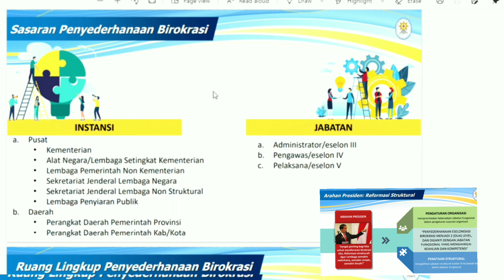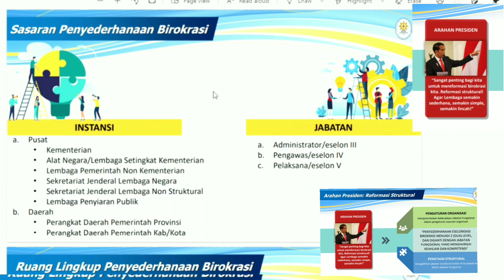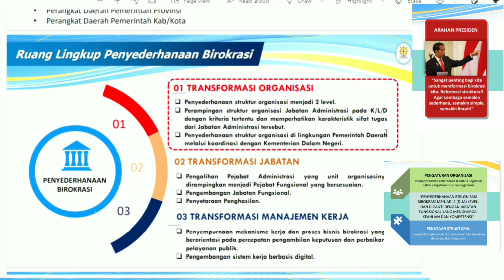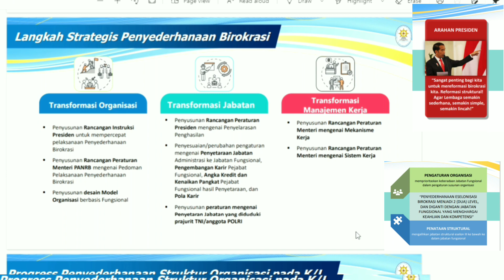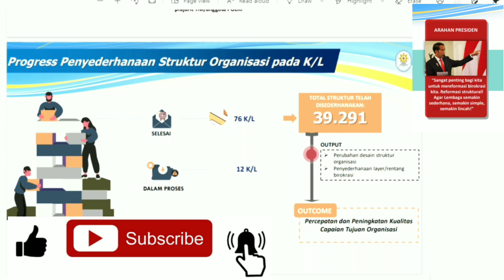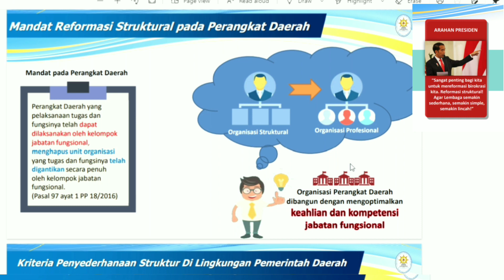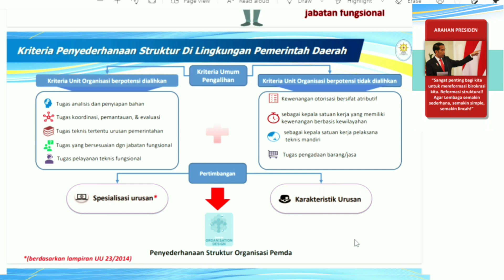Sasaran Penyederhanaan Birokrasi dan Ruang Lingkup Penyederhanaan Birokrasi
MEKANISME PENYETARAAN JABATAN

Penyetaraan Jabatan bagi Instansi Pemerintah dilaksanakan setelah proses penyederhanaan struktur organisasi selesai dilakukan.. Untuk pelaksanaan Penyetaraan Jabatan, Instansi Pemerintah perlu melaksanakan langkah sebagai berikut :
a. identifikasi Jabatan Administrasi pada unit kerja;
b. pemetaan jabatan dan Pejabat Administrasi yang terdampak penyederhanaan struktur organisasi;
c. pemetaan Jabatan Fungsional yang dapat diduduki pejabat yang terdampak penyederhanaan struktur organisasi.
d. pemetaan dan penghitungan penghasilan pejabat yang berdampak dengan membandingkan antara penghasilan pada saat sebelum dan sesudah penyetaraan dari Jabatan Administrasi ke dalam Jabatan Fungsional.

Validasi usulan Penyetaraan Jabatan dilakukan oleh tim validasi kementerian pan RB bersama dengan Instansi Pusat yang mengusulkan Penyetaraan Jabatan. Dalam hal dibutuhkan adanya penyesuaian Jabatan Fungsional, Instansi Pusat menyampaikan kajian keterkaitan tugas dan fungsi Jabatan Administrasi dan Jabatan Fungsional sebagai bahan pertimbangan penetapan Jabatan Fungsional dalam proses validasi Penyetaraan Jabatan. Hasil validasi sebagaimana disampaikan kepada Menteri sebagai rekomendasi penetapan persetujuan Menteri melalui Surat Menteri.
Pengangkatan dan pelantikan Pejabat Fungsional melalui Penyetaraan Jabatan dilakukan sesuai dengan rekomendasi penetapan persetujuan Menteri. Dalam hal pengangkatan dan pelantikan ke dalam Jabatan Fungsional dilaksanakan tidak sesuai dengan ketentuan, surat keputusan pengangkatan dan pelantikan pejabat yang bersangkutan harus dicabut oleh Pejabat Pembina Kepegawaian dan ditetapkan kembali sesuai dengan rekomendasi penetapan persetujuan Menteri.

Penyetaraan Jabatan Administrasi ke dalam Jabatan Fungsional dilakukan oleh Pejabat Pembina Kepegawaian dan dikecualikan dari ketentuan mendapatkan rekomendasi dari instansi pembina. Usulan Penyetaraan Jabatan bagi Instansi Daerah dilakukan melalui kementerian dalam negeri, dengan ketentuan sebagai berikut :
a. bagi pemerintah daerah provinsi, usulan disampaikan oleh gubernur kepada menteri yang menyelenggarakan urusan di bidang pemerintahan dalam negeri; dan
b. bagi pemerintah daerah kabupaten/kota, usulan disampaikan oleh bupati/walikota kepada menteri dalam negeri melalui gubernur sebagai wakil pemerintah pusat.

Standar Penyetaraan Jabatan, jenis jabatan, dan pendelegasian wewenang rekomendasi penetapan persetujuan Penyetaraan Jabatan bagi Instansi Daerah ditetapkan dalam Keputusan Menteri. Penetapan standar Penyetaraan Jabatan dan jenis jabatan bagi Instansi Daerah dilakukan setelah berkoordinasi dengan kementerian dalam negeri. Pendelegasian wewenang rekomendasi penetapan persetujuan Penyetaraan Jabatan bagi Instansi Daerah berlaku sampai dengan bulan Desember 2021.
Penyetaraan Jabatan bagi Instansi Daerah dilakukan dengan tata cara sebagai berikut :
a. Instansi Daerah menyampaikan usulan Penyetaraan Jabatan kepada menteri dalam negeri dengan tembusan kepada Menter
b. validasi dilakukan oleh kementerian yang menyelenggarakan urusan di bidang pemerintahan
dalam negeri atas usulan Penyetaraan J abatan sebagai rekomendasi penetapan persetujuan dengan berpedoman pada standar Penyetaraan Jabatan
c. menteri yang menyelenggarakan urusan di bidang pemerintahan dalam negeri menetapkan persetujuan terhadap usulan Penyetaraan Jabatan setelah mendapatkan pertimbangan tertulis dari Menteri;
d. penetapan persetujuan Penyetaraan Jabatan sebagaimana dimaksud dalam huruf c disampaikan
oleh menteri dalam negeri kepada Pejabat Pembina Kepegawaian Instansi Daerah dengan tembusan kepada Menteri dan Kepala Badan Kepegawaian Negara;
e. Pejabat Pembina Kepegawaian Instansi Daerah mengangkat dan melantik Pejabat Fungsional yang disetarakan; dan
f. Pejabat Pembina Kepegawaian Instansi Daerah menyampaikan laporan Penyetaraan Jabatan paling sedikit memuat nama dan nomor induk pegawai Pejabat Administrasi yang disetarakan, nama Jabatan Fungsional yang direkomendasikan, nomor surat rekomendasi, nama jabatan pada saat pelantikan, nomor surat keputusan pelantikan, dan tanggal pelantikan pejabat yang disetarakan kepada menteri dalam negeri dengan tembusan kepada Menteri, Kepala Badan Kepegawaian Negara, dan instansi pembina.

Validasi usulan Penyetaraan Jabatan dilakukan oleh tim validasi kementerian dalam negeri bersama dengan Instansi Daerah yang mengusulkan Penyetaraan Jabatan,  dengan mengacu pada standar Penyetaraan Jabatan. Dalam hal dibutuhkan adanya penyesuaian Jabatan Fungsional, Instansi Daerah menyampaikan kajian keterkaitan tugas dan fungsi Jabatan Administrasi dan Jabatan Fungsional sebagai bahan pertimbangan penetapan Jabatan Fungsional dalam proses validasi Penyetaraan Jabatan.

Terima kasih